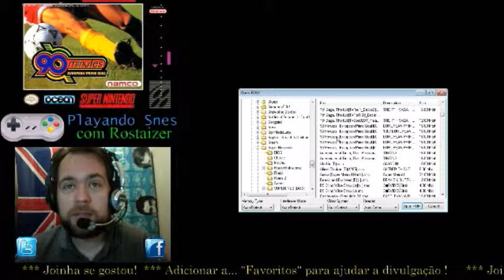Playando Snes (Super Nintendo) - EP #0006 - 90 Minutes European Prime Goal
Joinha se gostou !
Add a: Favoritos para ajudar a divulgação do canal e continuação da série.

Dicas, perguntas e afins, utilizem os Comentários abaixo.

-Se divirta também:
Emulador Super Nintendo (Snes9x)